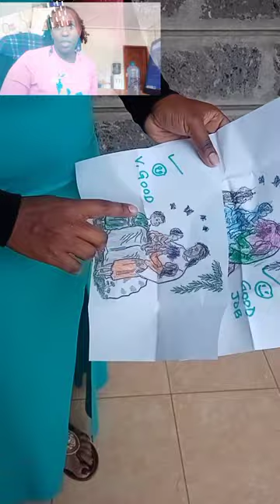WE GOT LOST AT THE TWO RIVERS MALL/ LUNCH/BIRTHDAY DATE